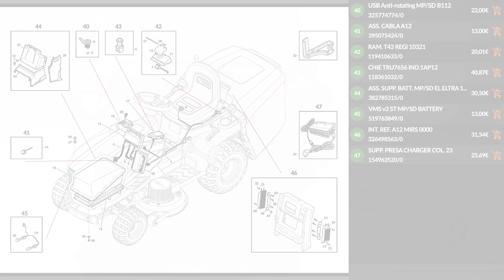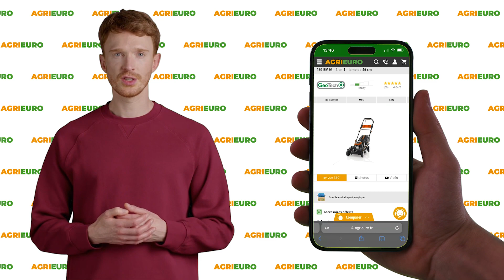Weibang WB506SC - Tondeuse thermique tractée - Présentation et montage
*Comment procéder au montage de la tondeuse à gazon Weibang WB506SC ?*

0:00-0:05 Intro
0:05-0:21 Unboxing - déballage du produit
0:21-0:45 Commande pièces de rechange
0:45-2:07 Présentation du produit
2:07-2:52 Guide de montage
2:52-3:11 Outro

La tondeuse à gazon Weibang WB506SC est la solution parfaite pour ceux qui recherchent efficacité et fiabilité dans l'entretien des espaces verts. Avec une largeur de coupe de 50 cm, ce modèle garantit des performances exceptionnelles, facilitant le travail et réduisant l'effort grâce à sa traction arrière.

Construit avec des matériaux de haute qualité pour une plus grande durabilité, et dotée d'un design moderne, la tondeuse Weibang WB506SC se distingue par sa grande efficacité. Idéale pour une utilisation intensive et continue, qui améliore de manière significative l'efficacité du travail et réduit n’importe quelle situation d’inconfort.